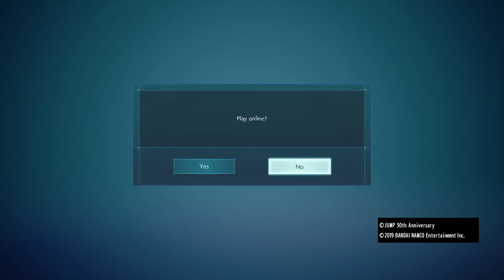JUMP FORCE_20200316161306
JUMP FORCE